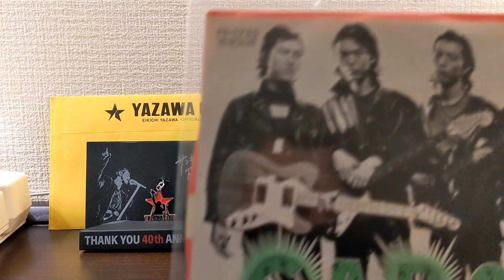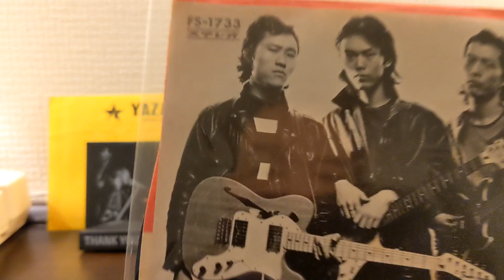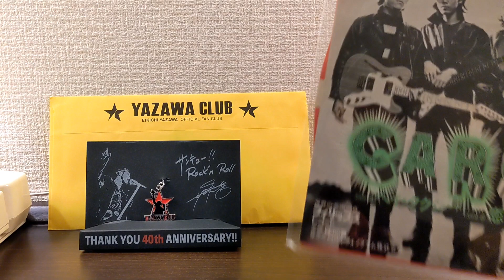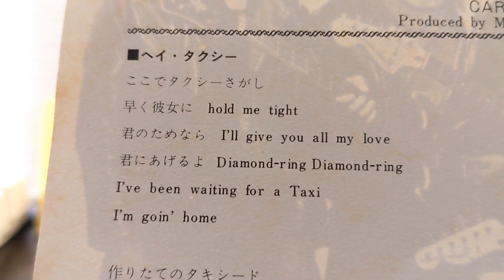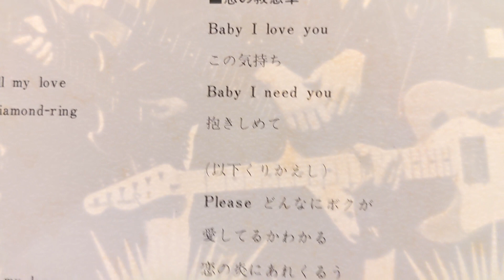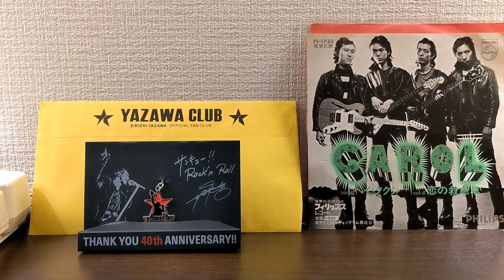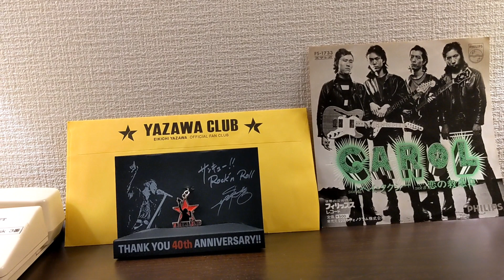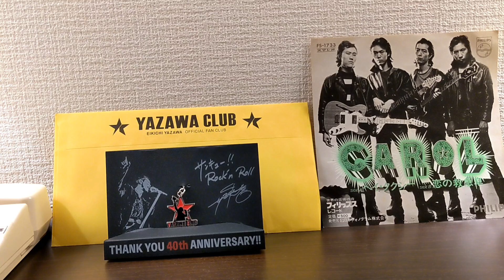矢沢永吉 EP盤紹介 第34弾！